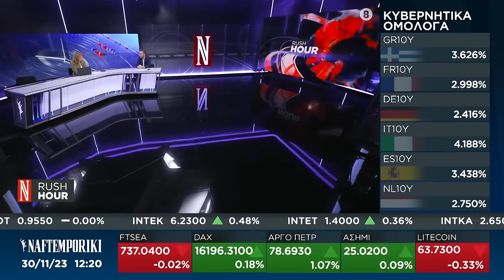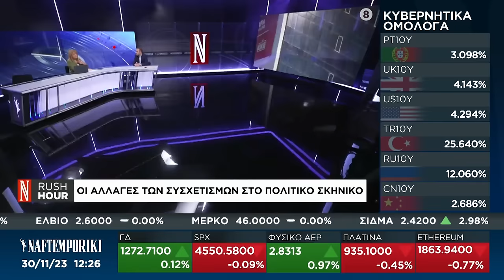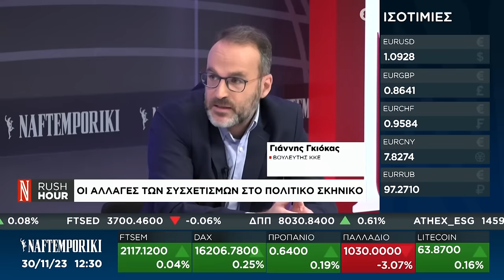Γ. Γκιόκας: Η επιστολική ψήφος ανοίγει δρόμο για την παραβίασης της μυστικότητας της ψήφου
Η θέσπιση της επιστολικής ψήφου «είναι μια πολύ αρνητική εξέλιξη», γιατί «ανοίγει τον δρόμο παραβίασης ακόμη και της ίδιας της μυστικότητας της ψήφου», τόνισε ο Γιάννης Γκιόκας, μέλος της Κεντρικής Επιτροπής του ΚΚΕ, βουλευτής του Κόμματος και υπεύθυνος του Γραφείου Τύπου της ΚΕ μιλώντας στη «Ναυτεμπορική TV», με αφορμή την εξαγγελία του πρωθυπουργού.

Όπως σημείωσε, με αυτό τον τρόπο θίγεται η αυτοπρόσωπη συμμετοχή στις εκλογές, όπως γίνεται μέσα στο εκλογικό παραβάν, ενώ αντίθετα στο σπίτι ή στον χώρο δουλειάς εκεί μπορούν να υπεισέλθουν πιέσεις, εκβιασμοί που οδηγούν σε παραβίαση της μυστικότητας, μέχρι και χειραγώγηση της ψήφου.

Όσο για το επιχείρημα της κυβέρνησης ότι θέλει να αντιμετωπίσει την αποχή ή ότι θέλει να δώσει τη δυνατότητα ψήφου σε ανθρώπους που εργάζονται μακριά από τον τόπο κατοικίας τους, ο Γ. Γκιόκας ξεκαθάρισε ότι είναι πρόσχημα για να πετύχει άλλους στόχους.

Μάλιστα θύμισε ότι στις δύο προηγούμενες εκλογές, που έγιναν καλοκαίρι, το ΚΚΕ είχε προτείνει τρόπους να λυθεί το πρόβλημα με την ψήφο των εργαζομένων στον Τουρισμό, όπως η διαμόρφωση ειδικών εκλογικών καταλόγων που υπάρχουν για άλλους εργαζόμενους όπως οι ναυτεργάτες, ώστε αυτοί που εργάζονται σεζόν να μπορούσαν να ψήφιζαν από τον τόπο δουλειάς τους, κάτι που η κυβέρνηση της ΝΔ αρνήθηκε.

«Δεν είναι λοιπόν στόχος του πρωθυπουργού και της κυβέρνησης να αντιμετωπίσει τέτοιου είδους ζητήματα. Αυτό που κάνει είναι να ανοίγει τον δρόμο χειραγώγησης της ίδιας της ψήφου», είπε. Μια άλλη πλευρά είναι πως «υποβιβάζεται η ίδια η έννοια της συμμετοχής σε μια εκλογική διαδικασία στο ''ταχυδρομώ ένα φακελάκι''».

Ακόμα, ο βουλευτής του ΚΚΕ επισήμανε ότι στις σημερινές συνθήκες ο κόσμος έχει βγάλει συμπεράσματα από τη δράση του ΚΚΕ, όσο και άλλων κομμάτων και την πορεία τους και πρέπει ακόμα περισσότερο από όσο στις πρόσφατες μάχες των εκλογών να συμπορευτεί με το ΚΚΕ όχι μόνο στην κάλπη, αλλά και στα μεγάλα μέτωπα της καθημερινότητας, όπως η ακρίβεια, η φορολογική επίθεση στους αυτοαπασχολούμενους, οι εξελίξεις στην Παλαιστίνη με τη γενοκτονία που διεξάγεται.

Υπογράμμισε ότι άνθρωποι που προέρχονται από άλλα κόμματα, που συμμετείχαν το προηγούμενο διάστημα σε αγώνες, στο συνδικαλιστικό και σε άλλα κινήματα, έχουν λόγους να συμπορευτούν με το ΚΚΕ σε μεγάλα καθημερινά μέτωπα, έχοντας βγάλει τα συμπεράσματά τους.

Ξεκαθάρισε ότι αυτό το κάλεσμα συμπόρευσης δεν αφορά τα προβεβλημένα στελέχη του ΣΥΡΙΖΑ που αποχώρησαν πρόσφατα, τα οποία δοκιμάστηκαν τα προηγούμενα χρόνια στην υλοποίηση αντιλαϊκής πολιτικής που τσάκισε τον λαό και ακόμα και στη δήλωση αποχώρησής τους υπερασπίζοντας τα πεπραγμένα της κυβέρνησης ΣΥΡΙΖΑ.

Όσο για τις εξελίξεις στον ΣΥΡΙΖΑ, ο Γ. Γκιόκας έκανε λόγο για προδιαγεγραμμένη πορεία πολιτικού, ιδεολογικού και οργανωτικού εκφυλισμού που ακολούθησε αυτό το κόμμα που έκανε εμπόριο ελπίδας και στη συνέχεια τσάκισε τον λαό.